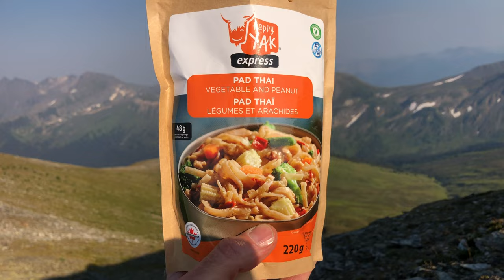Camp at 7339 Feet with Wife & Kids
Tag along as we backpack with our kids up a mountain, and set our tent at 7,339' in elevation in one of my favourite spots in the alpine, high in the pristine rocky mountains on a windy ridge with spectacular views!

Enroute we find some clear cool mountain water to take a dip and wade in, make a snowman, and take in the views while making memories. Drone, GoPro and iPhone shots to mix it up!

We hope the film brings peace and joy to you as you sit back and enjoy the moments recorded on film! We also hope it inspires you to get out into the AIR OUT THERE in whatever way you can. Sit back and enjoy!
Watch for the inspirational quote in the film from Bear Grylls ;-)

Thank you to my family for being awesome and enduring a bit of a 'suffer fest' to make this trip happen. I will cherish this trip and the memories forever!

**New film "MSR Remote 2 Tent Field Test, Backcountry Ski Touring and Winter Camping Tips"

Film Chapters:
00:00 - Intro
00:36 - Day 1
00:41 - Making coffee for my wife (thanks to our friends who gifted us this coffee maker and taught us how to make a proper coffee before they moved back home!)
01:02 - Gummies
01:47 - Relaxing in the alpine
02:01 - GoPro underwater
02:32 - Cooling off in alpine pond
02:46 - Snowball fight in September??
03:59 - Building snowman in September??
04:46 - Pitching tent at 7339'
05:39 - Drone fly over tent and scenery
06:05 - "Floss" dance with son on mountain ridge
06:29 - Yeti fur??
07:06 - Bear Grylls inspirational quote with scenery
07:38 - 'Drone tag' with kids
08:09 - Sunset
08:59 - Day 2
09:45 - Drone fly by's
10:57 - Breaking Camp
12:33 - Descending
13:09 - Final words from the crew!
13:25 - Outro
13:53 - Until next time!

Unintentional ASMR